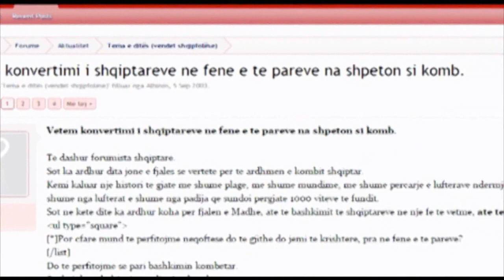LUFTIMI I FESË NGA KOMUNISTAT-Flasin hoxhallarët e moqëm